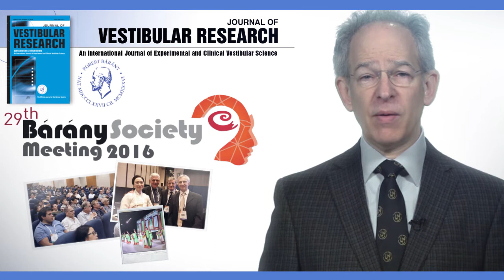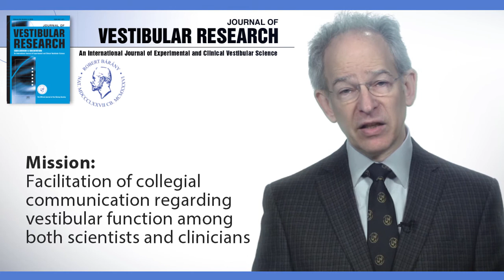Welcome to the Journal of Vestibular Research YouTube Channel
Here you will find videos of the six lectures delivered at the Teaching Course 1 (Basic Course) held in conjunction with the 29th Bárány Society Meeting on June 5, 2016 in Seoul, Korea: This course dealt with fundamental and practical aspects relevant for clinicians and scientists. Additional videos will be added in future.